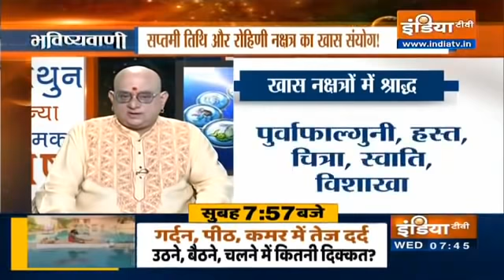Today Horoscope, Daily Astrology, Zodiac Sign for Wednesday, September 9, 2020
Latest Astrology News, Watch Daily Horoscopes BHAVISHYAVANI with Acharya Indu Prakash, who tells your horoscope, Today Horoscope for day,  Wednesday, September 9, 2020 numerological fortune, alphabetical fortune and gives tips on vastu shastra.Check out the latest news from India and around the world. Latest India news on Bollywood, Politics, Business, Cricket, Technology and Travel.